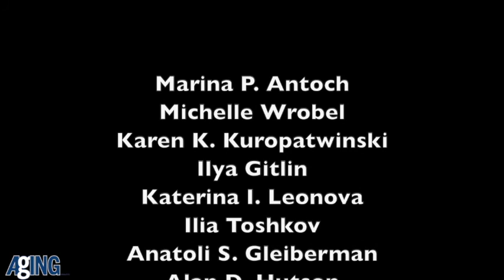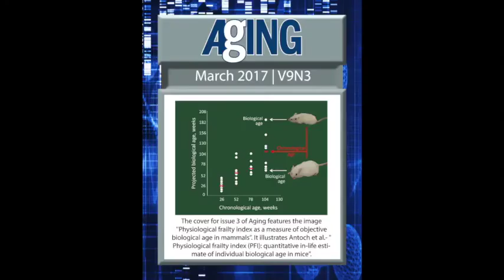Interview with Dr. Marina P. Antoch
Interview with Dr. Marina P. Antoch from the Department of Pharmacology and Therapeutics, Roswell Park Cancer Institute, Buffalo, NY 14263, USA speaking about their Featured Cover Paper in Volume 9 Issue 3 of Aging "Physiological frailty index (PFI): quantitative in-life estimate of individual biological age in mice"